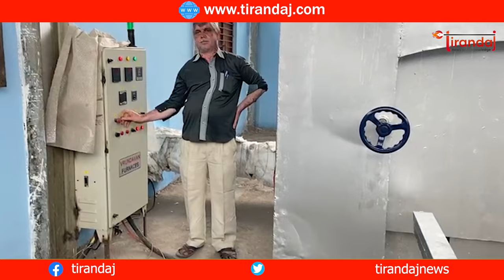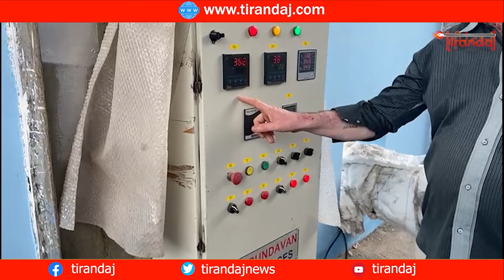Bhilai में दो घंटे में दाह संस्कार : विद्युत शवदाह गृह में कैसे होता है शव का दहन | Tirandaj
Bhilai में दो घंटे में दाह संस्कार : विद्युत शवदाह गृह में कैसे होता है शव का दहन | Cremation in Bhilai in two hours: how the dead body is burnt in the electric crematorium